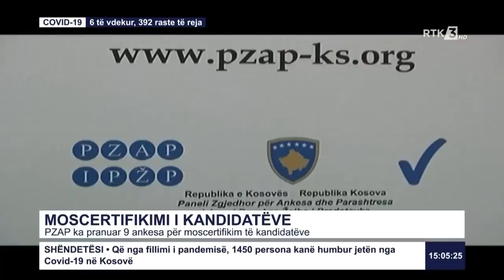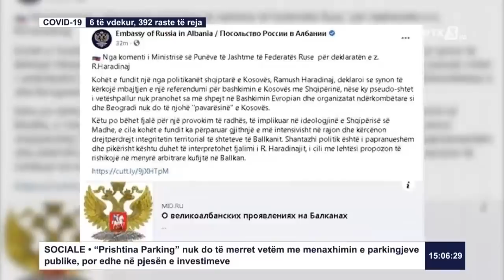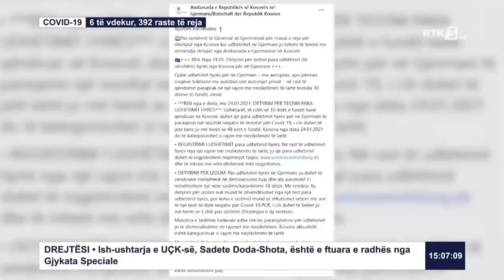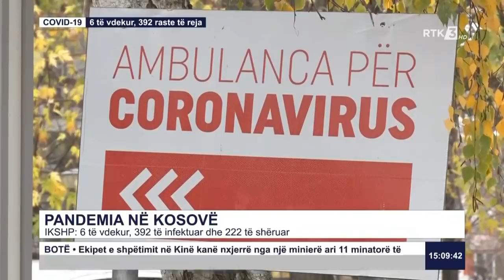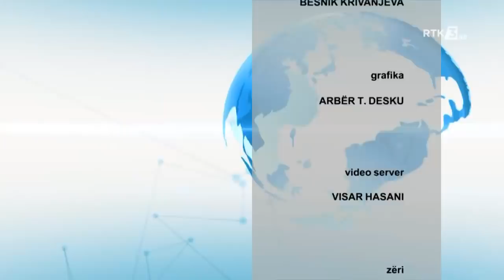RTK3 LAJME 15:00 24.01.2021